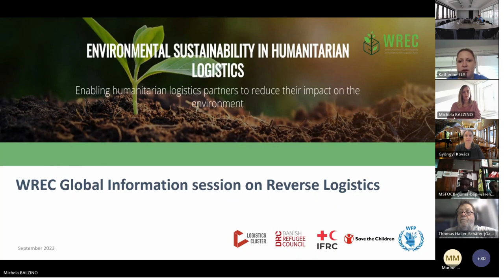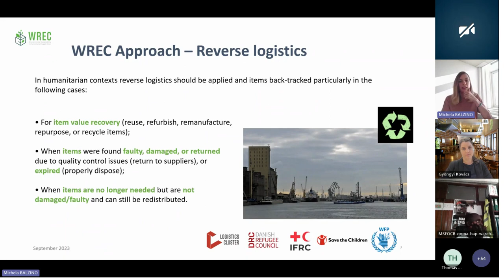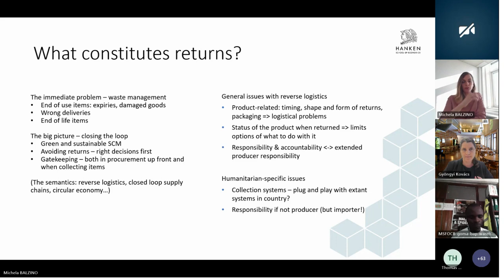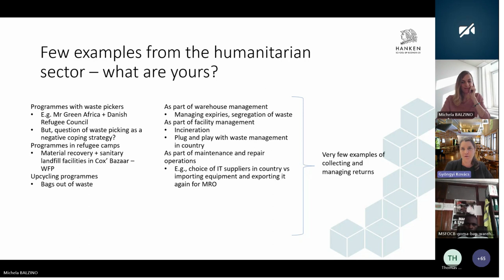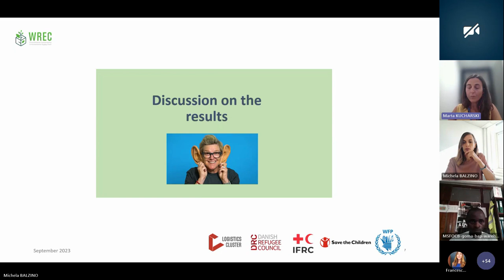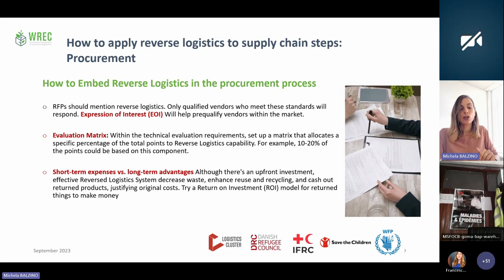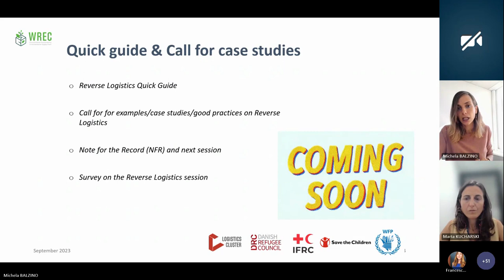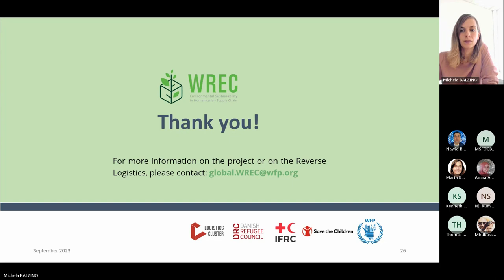WREC Reverse Logistics Global Information Session